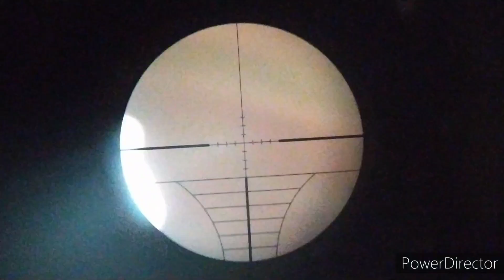ScopCam lateral fácil de colocar 😁😁😁 atzp 081.98161.5158 chamar blz 👍🤝